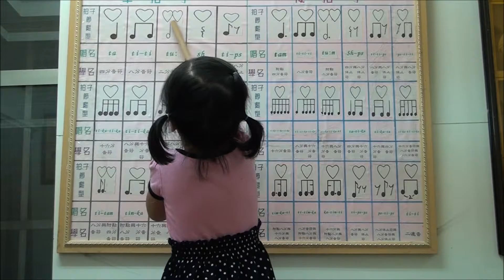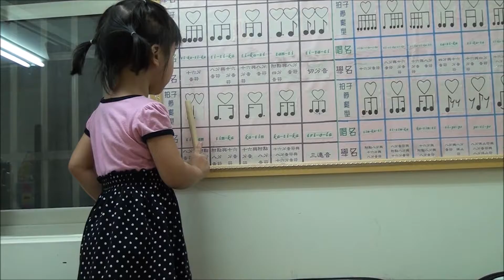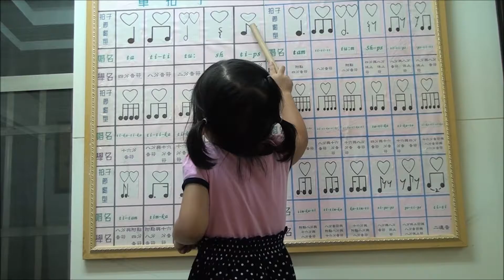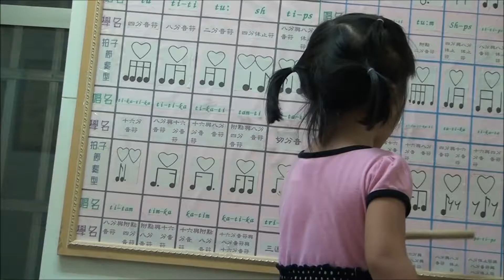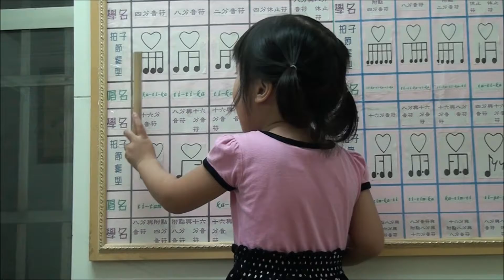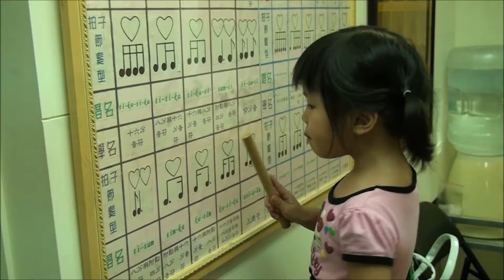Charity the Music Teacher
This is how we passed our time when Charity could not sit still for Hannah's music class.
在姐姐的音樂課坐不住的時候，索性自己到家長等候區當老師。